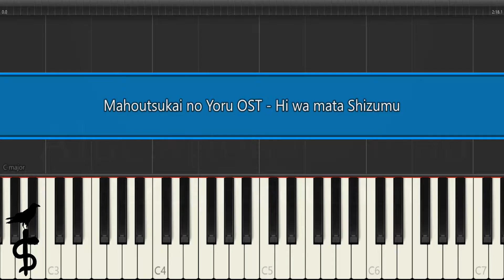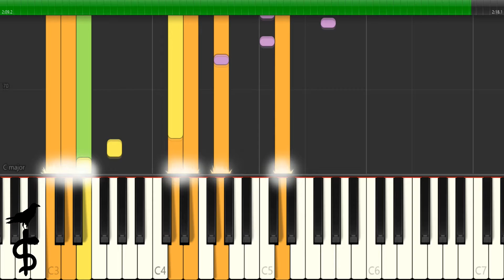Mahoutsukai no Yoru 魔法使いの夜 OST - Hi wa mata Shizumu (日はまた沈む) [Synthesia Tutorial]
How to play "Hi wa mata Shizumu (日はまた沈む)" from Mahoutsukai no Yoru.

Original Composer: KATE [Keita Haga]

Intro by Guillaume L. & Hana Kô

SerpentEra - 2019